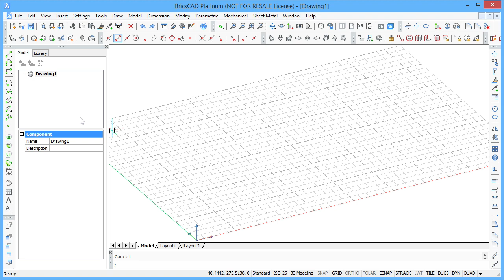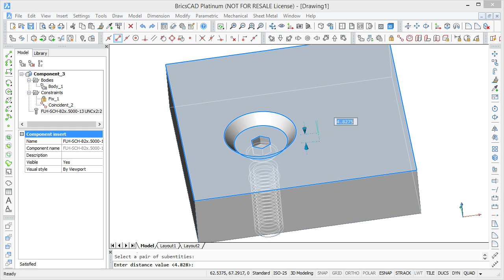Countersinking flat-head screws in BricsCAD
This short movie shows how to countersink a hole in a block for a flat-head screw in BricsCAD.